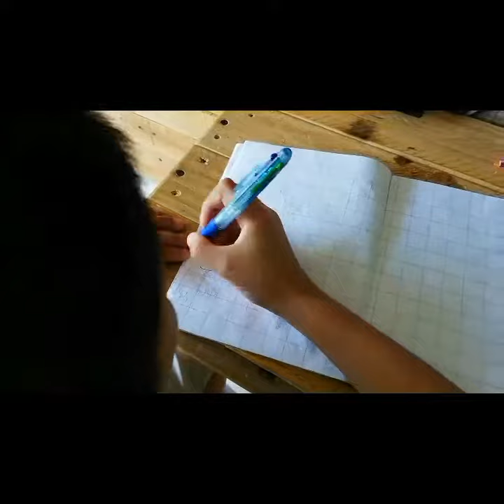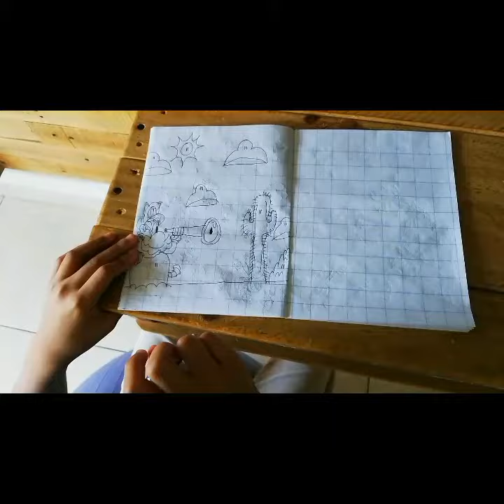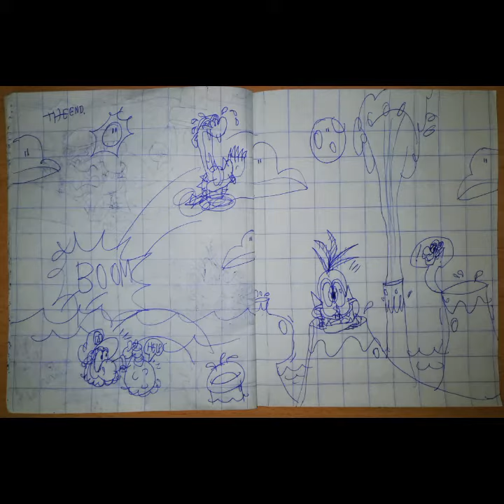Super Mario Bros Drawing By Mukhsin Day 4.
Hi! My name is Mikhael Mukhsin. I'm 11 years old and i'm Autistic homeschooler.
I'm not like other people.I think in pictures and I connect them.
I love drawing (barehand), Super Mario, playing LEGO, minecraft and donkey kong game too! i love classic game LOL.

This is my drawing journal day 4. All about one of my fav game character. Super Mario Bros. Bye!